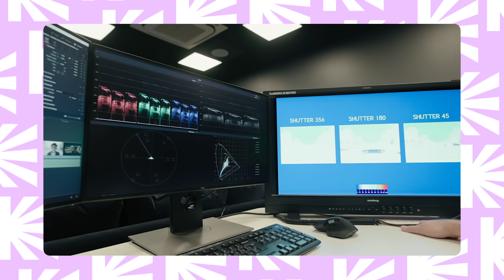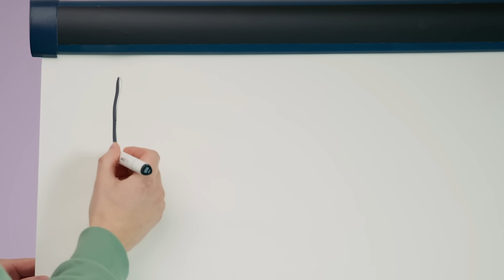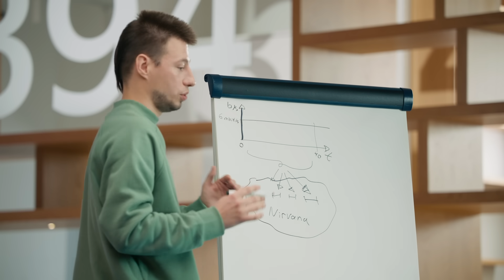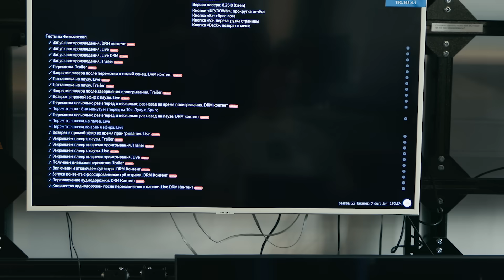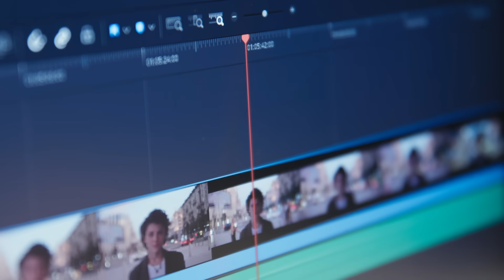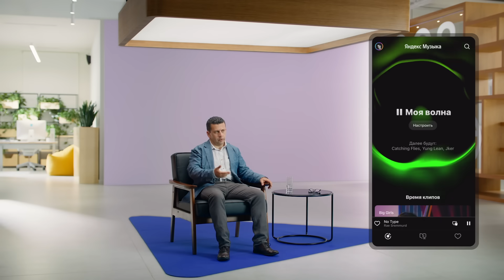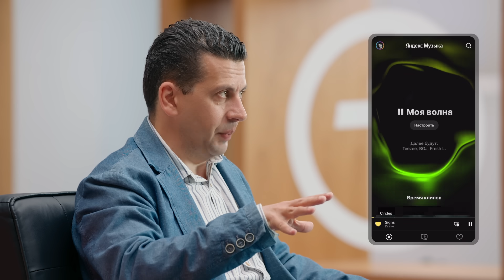YaC 22. По ту сторону экрана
Расскажем, как найти баланс между весом и качеством фильма и научить «Мою волну» попадать с рекомендациями прямо в сердце.

00:00 — О чем эта серия
01:06 — Зачем нужна подписка
02:28 — Почему так важен трафик
03:18 — Что делать с «тяжелым» контентом
03:37 — Как сжать сериал — объясняем на «Нулевом пациенте»
05:40 — Смотреть на всех устройствах: как работает тестирование
09:12 — Технологии для приятного просмотра
10:20 — Рекомендательные системы
11:03 — «Моя волна»: определяем уровень серендипности
12:29 — Про редкоту и годноту
13:20 — Когда нужен дебаянизатор
14:36 — Как нейросеть выбирает хороший трек
15:29 — Зачем нужна Нейромузыка
16:56 — Что мы будем смотреть и слушать дальше